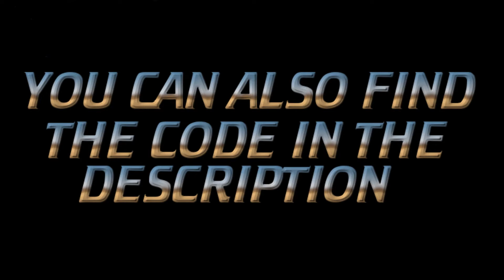PTD2 Skorupi mystey gift code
PTD2 Trapinch mystey gift code

CODE: 36B56314

SONG: Finger Eleven - Paralyzer